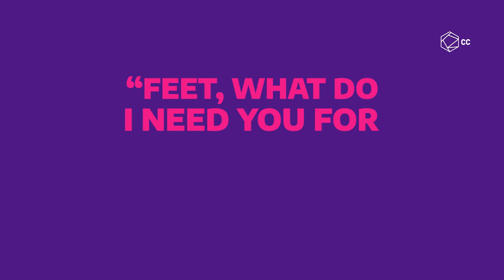The History Machine: Frida Kahlo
Who comes to your mind when I say unibrow? If you’re thinking about Frida Kahlo, that’s because her face and style are known around the world, but she is so much more than enchanting face. So, who was this pop culture icon, really?